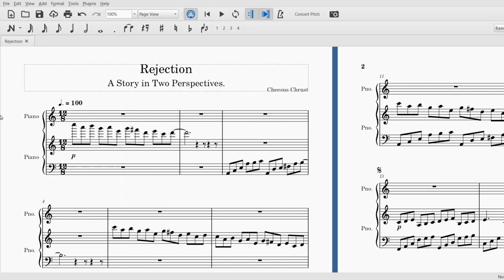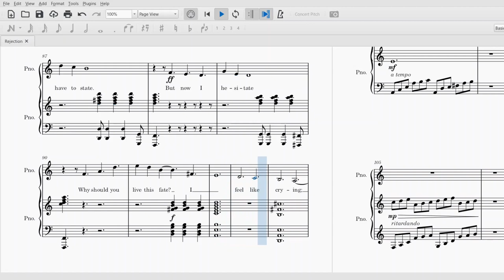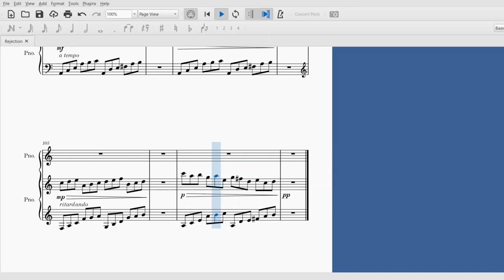Rejection (original musescore version)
This is my first piece with lyrics. Please enjoy!